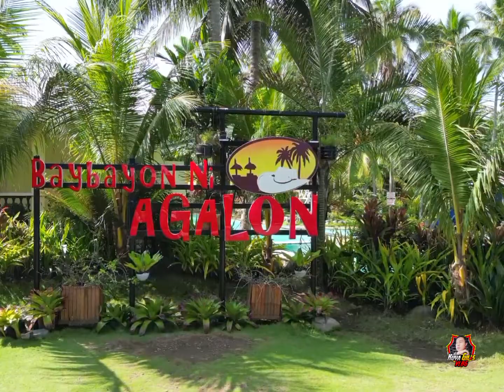Baybayon ni Agalon - Albuera, Leyte